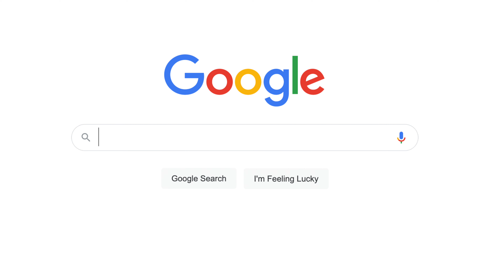Bebek Ürünleri Nasıl Seçilmeli? (Şampuan, Losyon, Krem...)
Bir bebek şampuanı ya da kremi alırken ya da deterjan alırken gözden kaçırdığımız, hatta gözden kaçırmamız için uğraşılan konuların başında güvenilirlik var. Bu videoda benim de oğlum ve kendim için kullandığım,  seçtiğim ve hastalarıma da önerdiğim ürünlere nasıl karar verdiğimi bulacaksınız.
Yaklaşık olarak 1,5 yıldır kullandığım organik içerikli ve gerekli testleri yapılmış ürün serisinin linklerini alt kısımda bulabilirsiniz.

Bu kanalda Yenidoğan, Bebek ve Çocuk Sağlığı ve Hastalıkları hakkında bilmeniz gereken herşeyi bulacaksınız!
-Sağlıkta yeni trendler, uygulanabilirlik, muhtemel sorunlar...

Not: Burada verilen bilgiler bilgilendirme amacıyla yapılmış olup durumun doktorunuzla değerlendirilerek kesin tanıya bağlanması gerektiğini ve acil durumlarda 112 arayarak hastaneye gitmeniz gerektiğini unutmayın